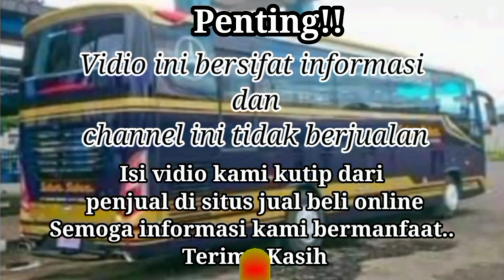harga truk bekas Mitsubishi siap kerja| harga termurah 30 Juta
harga truk bekas Mitsubishi siap kerja| harga termurah 30 Juta ‎@Makhroja Transport